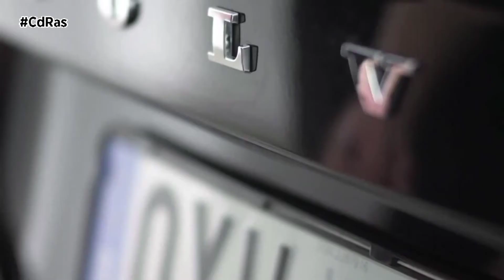INFO RECALVI | COFRES TECHO | By CdRas